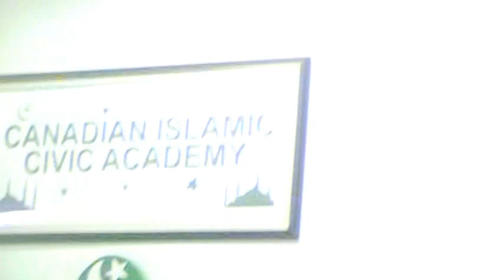Dr. Qasim Hersi Farah